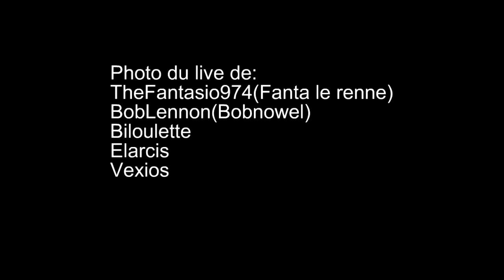Photos du live de Gamingtv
Pouce vert et abonez-vous
Voici des photos que j'ai prie du live du vendredi 16 sur gamingtv de:
TheFantasio974
Boblennon
Elarcis
Biloulette
Vexios